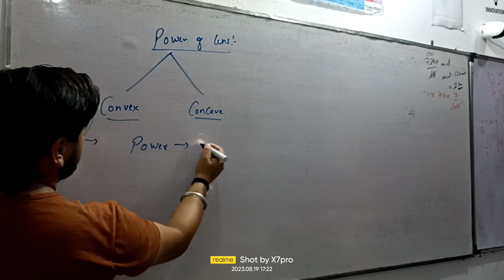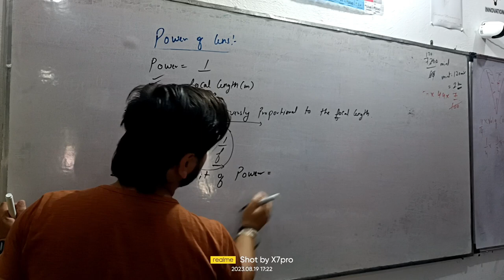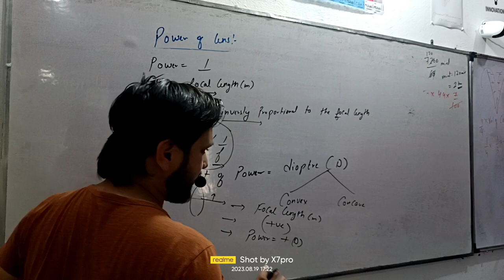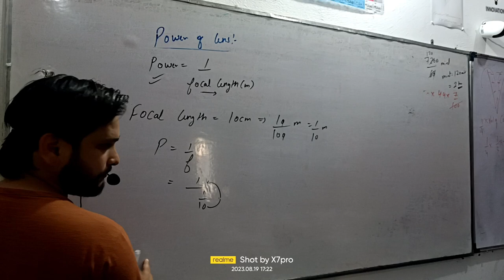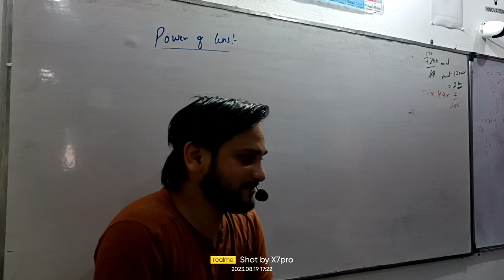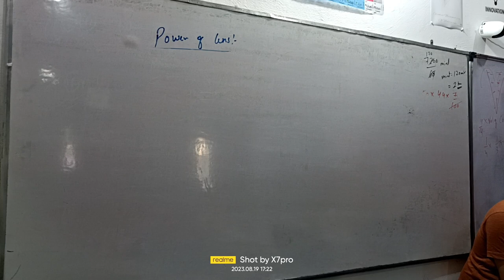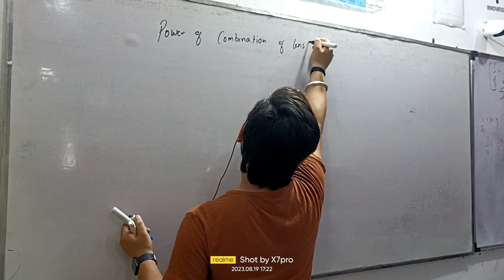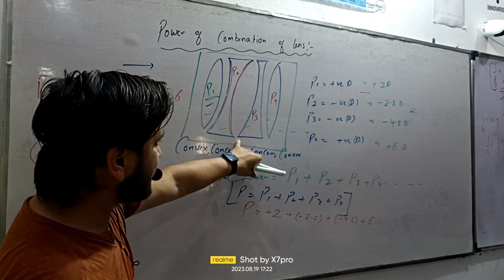Power of lenses | Refraction of light | Class 10th | 🧪 Science 🪞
Certainly! Lenses are fascinating optical devices with various applications. They have the power to manipulate light in different ways, allowing us to see, magnify, and even correct vision. When lenses are combined, their effects can be additive or subtractive, resulting in different outcomes. For instance, converging lenses (convex) bring parallel light rays together and are often used in cameras and telescopes. Diverging lenses (concave) spread light rays apart and find application in correcting nearsightedness. By combining these lenses in various configurations, we can create complex optical systems with unique properties. Is there a specific aspect of the power of lenses and their combinations you'd like to know more about?

l ZEBRA CLASSES